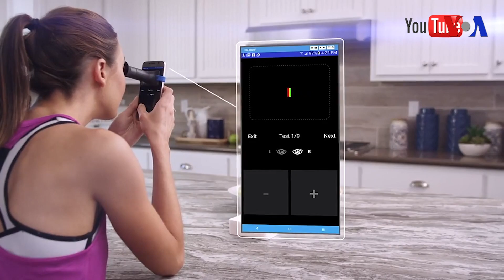Investigadores crean nano colirio para corregir la vista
El camino hacia una visión más definida ha pasado por las gafas, las lentillas, la corrección láser y ahora, unos investigadores han creado las gotas oculares.
Publicado originalmente